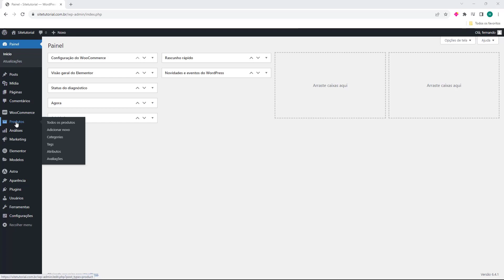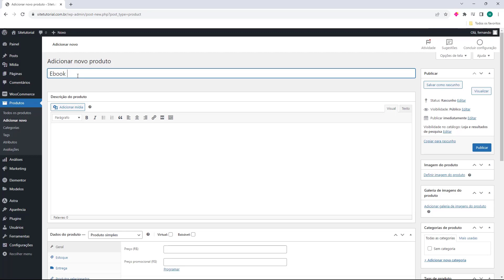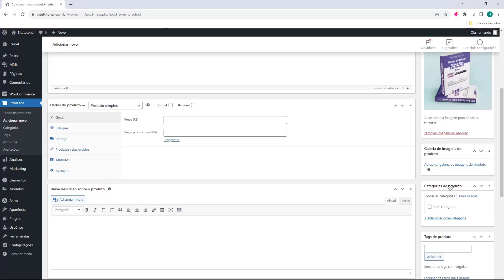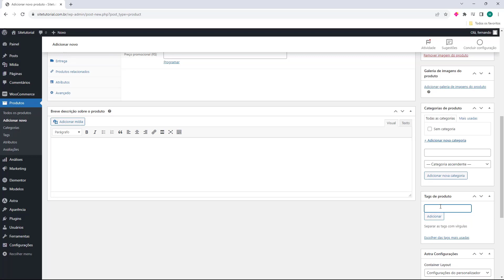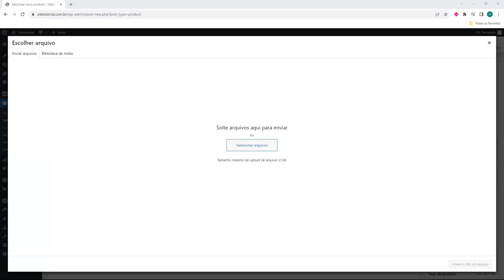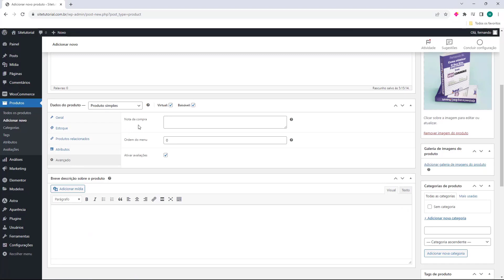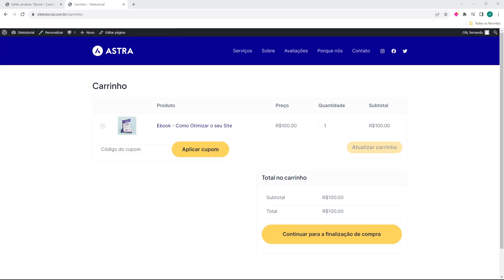WORDPRESS: Adicionar Produto Virtual na sua Loja (Rápido e Fácil) 2024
Aprenda Como adicionar Produto Virtual na sua Loja no WordPress facilmente e em poucos minutos